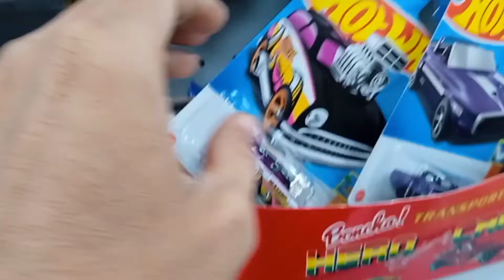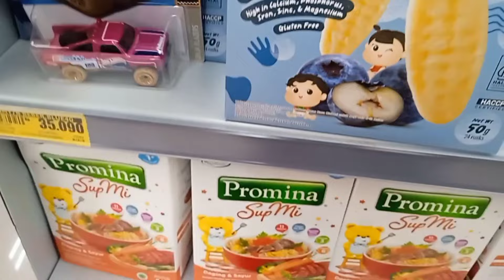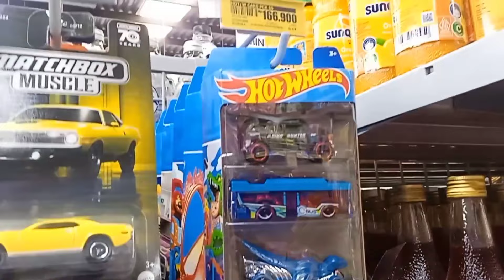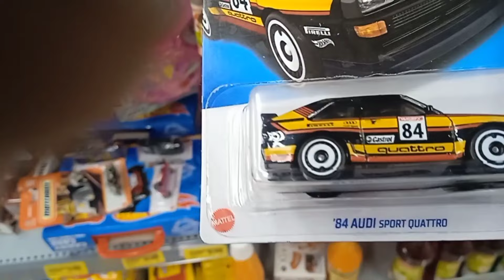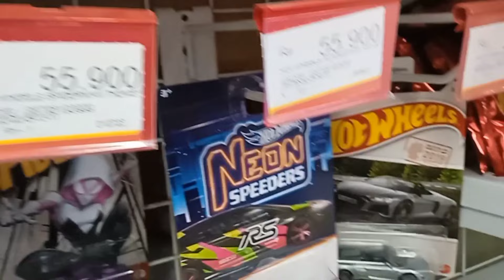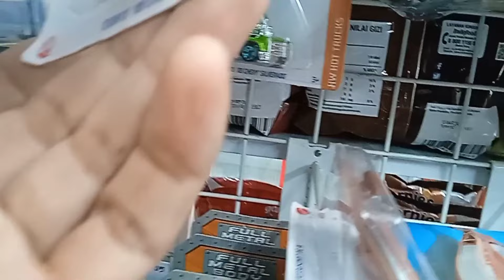Hunting Hotwheels di Superindo dan mini market # vlog